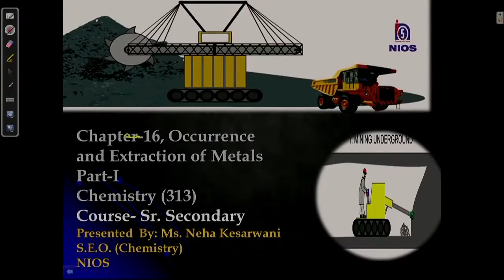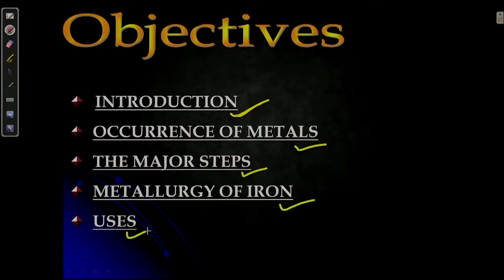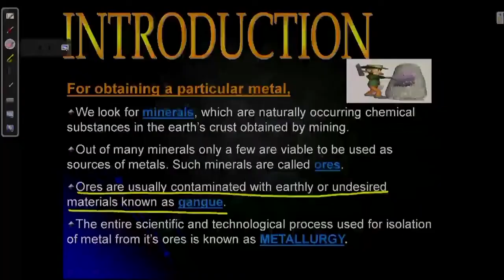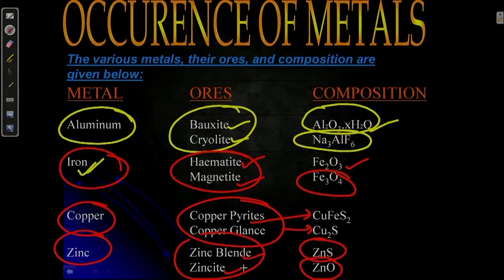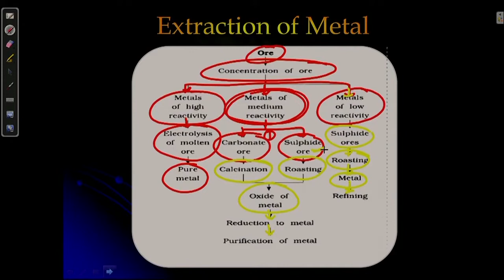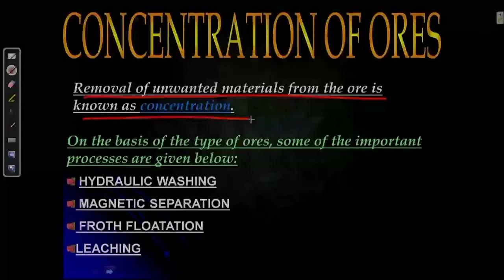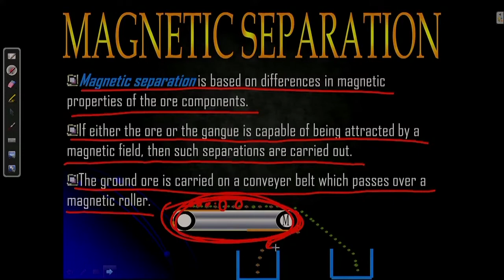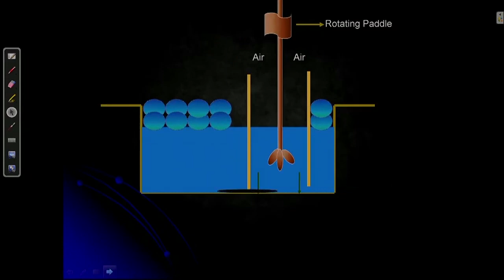Lesson 6 : Occurrence and Extraction of Metals Part 01